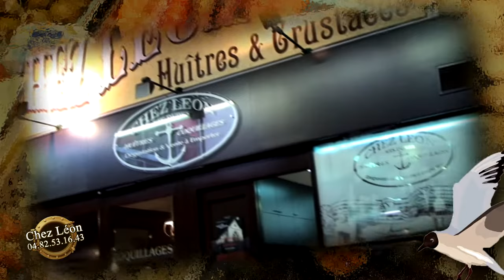Chez Léon, restaurant aux Halles de Lyon Paul Bocuse : le film d'entreprise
Depuis 1920, Léon est certainement l'une des meilleurs adresses à Lyon pour déguster coquillages et fruits de mers à n'importe quelle heure de la journée. Accompagné d'un verre de vin blanc et d'un Saint-Marcellin, on entendrait presque les mouettes et pourtant on est bien dans les Halles de Lyon. Une adresse réputée pour l'extrême fraîcheur et la qualité de ses produits que l'on déguste sur place, debout ou dans la salle bistrot style 1900. Ambiance authentique, où tout est prévu pour emporter vos plateaux de fruits de mer.

Adresse : Les Halles de Lyon Paul Bocuse, 102 cours Lafayette, 69003 Lyon